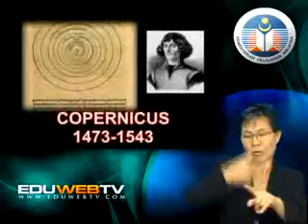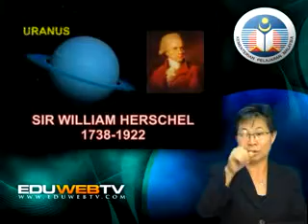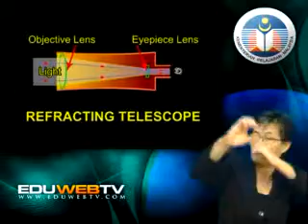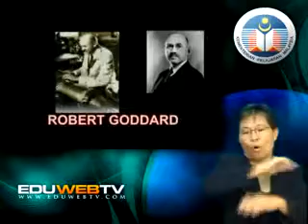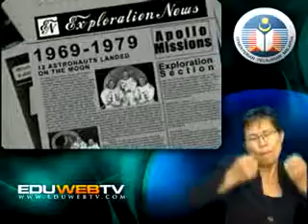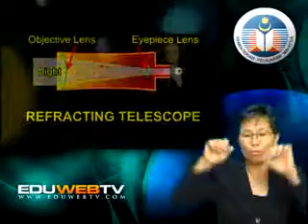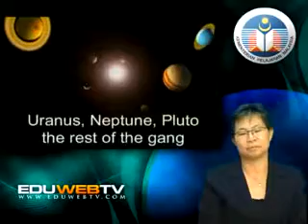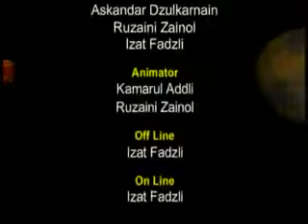Eduwebtv: SCIENCE : Form 3 - Space Part 1